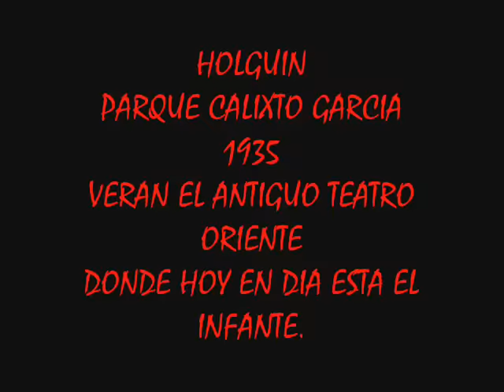HOLGUIN Y GIBARA, Cuba No. 6 FOTOS ANTIGUAS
FOTOS ANTIGUAS DE HOLGUIN Y GIBARA.
Music Preview - Musicshake